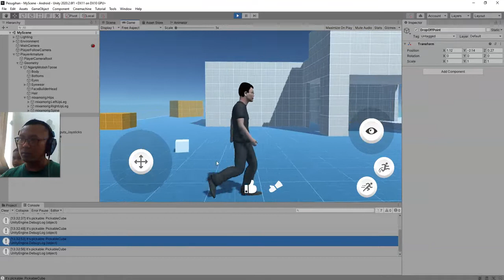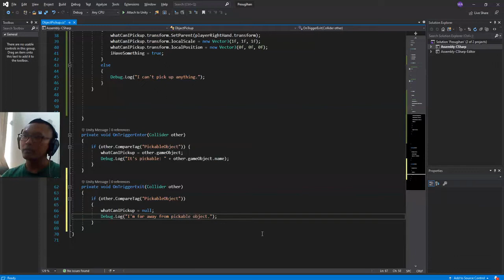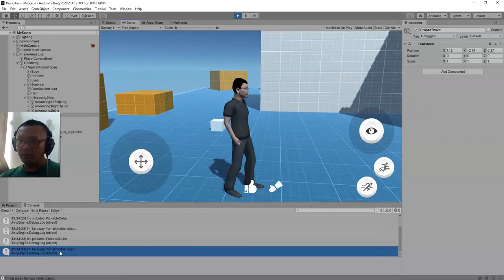Unity Starter Assets Third Person Controller - Object Pickup System Bug Fix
We should not be able to pick an object if we are too far away from it, right? There was a little bug, and in this video I will show you how to fix it.